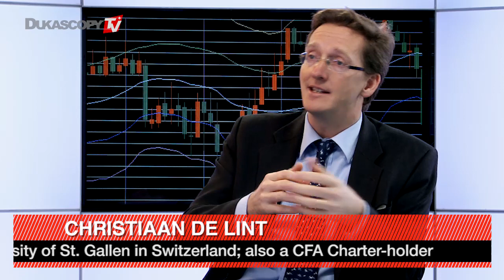私募股权流动性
今天的主题是私募股权发展及流动性。克里斯蒂安.德瑞士莲，创始人和合伙人，Headway资本公司。